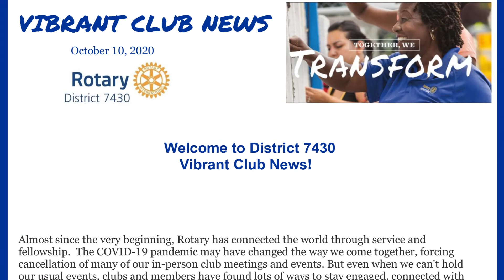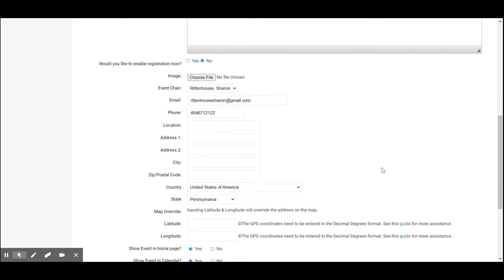District 7430 Governor's Public Image Challenge - March 2021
This month we are focusing on Storytelling & Communication through newsletters & press releases. Gain tips on how to update your club calendar & link to the District calendar in ClubRunner, Best practices for writing press releases & information about submitting to our Vibrant Club Newsletter.